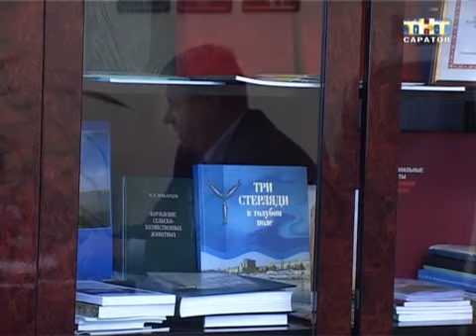Cтартует программа "Начинающий фермер"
Крестьяне станут миллионерами. В этом году стартует программа "Начинающий фермер". Те, кто решил работать на селе получат господдержку. Рассчитывать претенденты могут на полтора миллиона рублей. Главное соответствовать всем требованиям. В нашей области для участия в этой программе уже набралось полсотни участников...